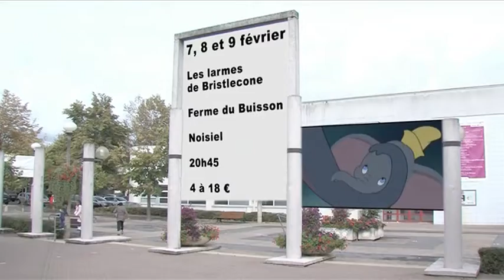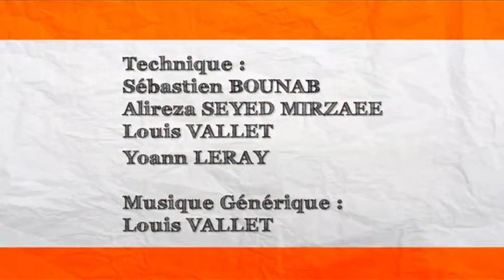Archives - NOVO - 07-02-2013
La famille Arties chez vous
Dans la t&#234;te de Fran&#231;ois Tartivot
Les bons plans du week-end